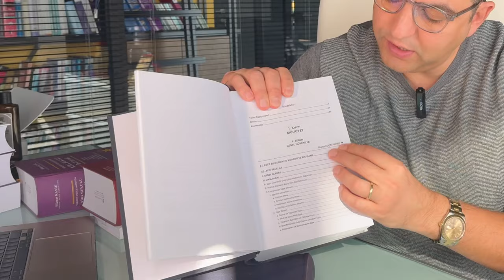Gayrimenkul Hukuku Kitap Rehberi (1) : İlginizi Çekecek 4 Öneri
## Gayrimenkul Hukuku Kitap Önerileri

**Merhaba!**

Bu videoda, gayrimenkul hukukuna ilgi duyanlar için kitap önerilerinde bulunacağım. İster yeni başlayan biri olun, ister bilginizi tazelemek isteyin, bu video tam size göre!

Videoda aşağıdaki kitapları inceleyeceğim:

* **Gayrimenkul Davaları** - Editörler: Prof. Dr. Ayşe Havutcu, Prof. Dr. Müslüm Akıncı, Mutlu Dinç,
* **Kamulaştırma Kamulaştırmasız El Atma ve İmar Mevzuatından Doğan Bedel Davaları  ** - Gülsüm Kütahya
* **Kira Tespit ve Kira Uyarlama Davaları** - Prof. Dr. :Umut Yeniocak
* **Kira Hukuku Davaları** - Hikmet Kanık

Her kitap için şu konulara değineceğim:

* Kitabın içeriği
* Yazarın kimliği ve uzmanlığı
* Kitabın hedef kitlesi
* Kitabın artıları ve eksileri

Ayrıca, videonun sonunda gayrimenkul hukuku ile ilgili diğer kaynaklardan da bahsedeceğim.

**Bu videoyu izleyerek:**

* Gayrimenkul hukuku hakkında bilgi edinebilirsiniz.
* Kütüphanenize eklemek için en iyi kitapları seçebilirsiniz.
* Gayrimenkul hukuku ile ilgili haklarınızı öğrenebilirsiniz.

**Sorularınız olursa, yorumlarda sormaktan çekinmeyin.**

**Teşekkürler!**